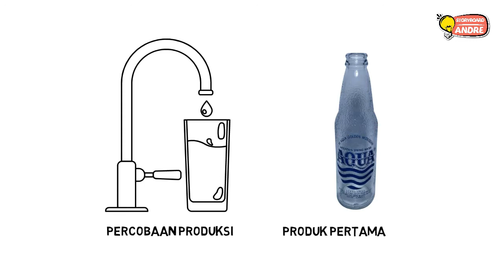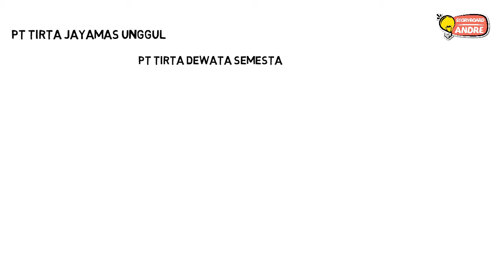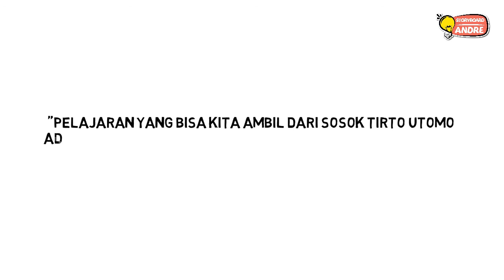Kisah Inspiratif - Belajar Arti Kesuksesan Dari Tirto Utomo (Pendiri Aqua)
Hai Sobat Ryboard

Siapa yang tidak kenal dengan air aqua tentu tidak asing lagi di telinga kita. Minuman yang menghilangkan rasa haus sekaligus menyehatkan untuk tubuh kita. Siapa sih pemilik air mineral aqua? siapa lagi kalau bukan tirto utomo dialah yang mendirikan perusahaan aqua (PT AQUA GOLDEN MISSISSIPPI) berbagai hambatan dan rintangan yang harus di hadapinya.  Bagaimana sih perjalanan tirto utomo dalam mendirikan perusahaan aqua? Yuk simak videonya sampai selesai

Dan dukung channel kami supaya berkembang dan dapat memberikan manfaat kepada banyak orang

See You